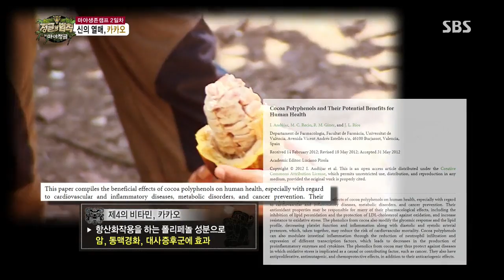The law of the Jungle(정글의법칙) Ep.78 #21(3)